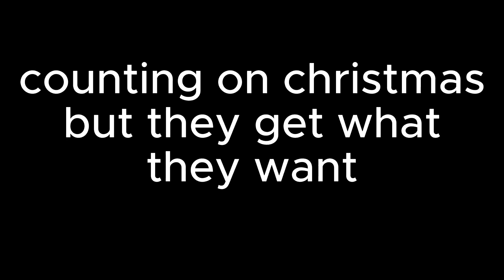counting on christmas but they get what they want